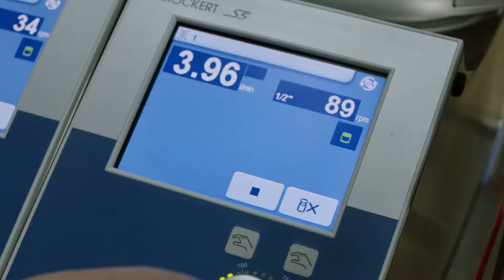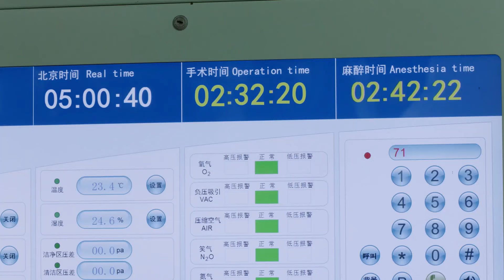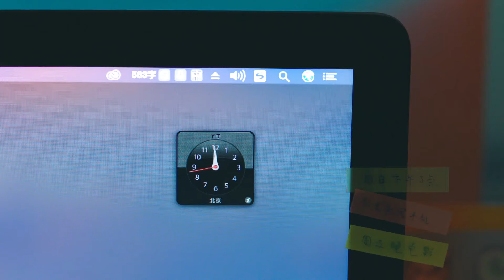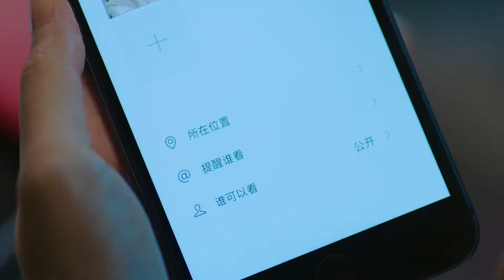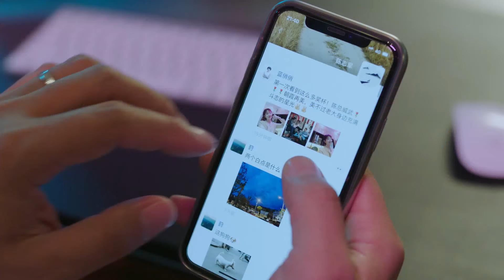【Multi-sub】EP13 My Pilot Wife | Love Between Gentle Doctor And Ace Flyer 💗| HiDrama